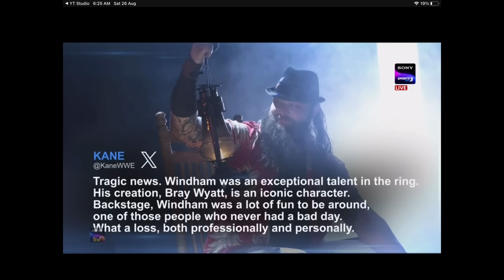Bray Wyatt Still Alive In SmackDown Full highlights in Hindi.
1. Summer slam all matches presentation.
2. Summer Slam 2023.
3. Summer Slam.
4. Summer Slam Roman Reigns vs jey uso.
5. Summer Slam all matches.

1. Randy ortan Return WWE.
2. Randy ortan retired from WWE.
3. Monday Night raw.
4. Monday Night raw Full highlights.
5. Dean Ambrose WWE Return.
6. WWE Show.
7. WWE News in Hindi.
8. WWE  Daily news.
9. WWE Update.
10. WWE Update In Hindi